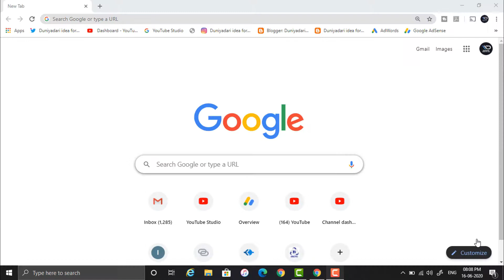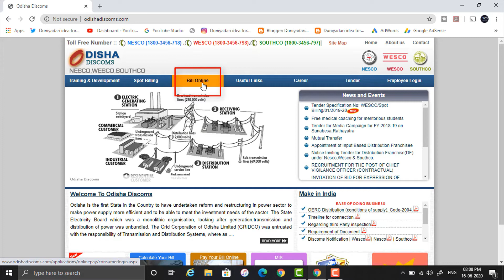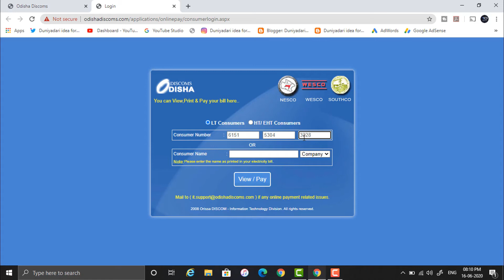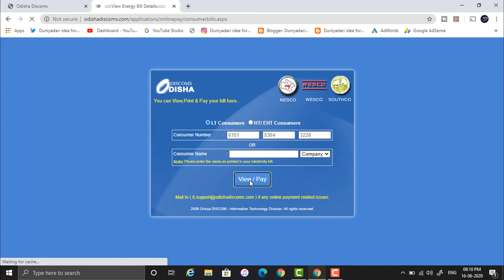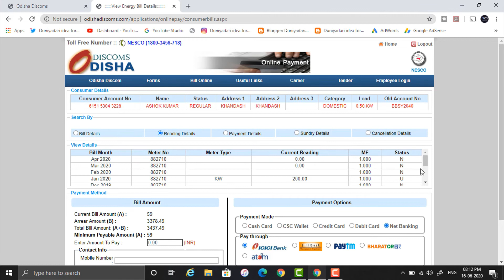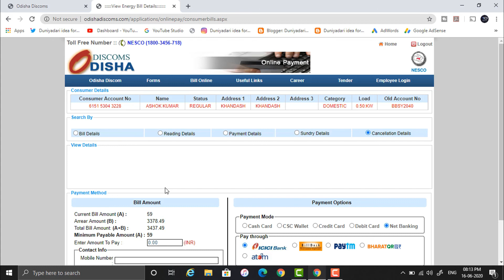How to verify Odisha Discoms Electricity bill details online ?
आज मैं आपको इस वीडियो में बताऊंगा कि कैसे आप अपने Odisha Discoms इलेक्ट्रिसिटी बिल डीटेल्स को वेरीफाई कर सकते हैं सिर्फ कुछ सेकेंड में.

* Ask for more :Duniyadari idea for life